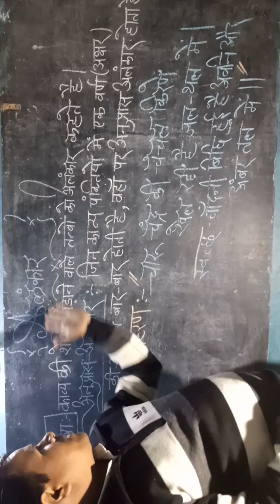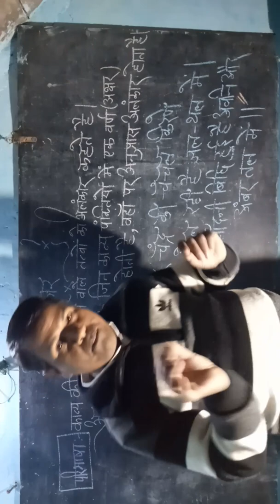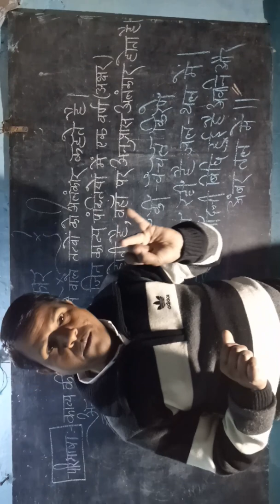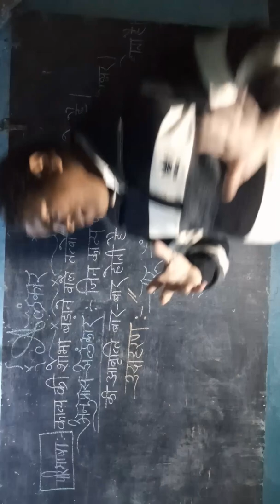अनुप्रास अलंकार की परिभाषा एवं उदाहरण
हिंदी सीखे आसानी से
By Balram Sir